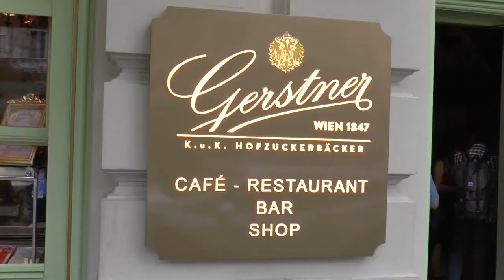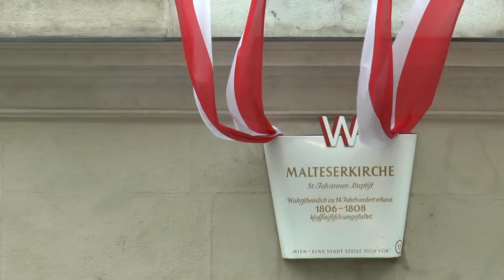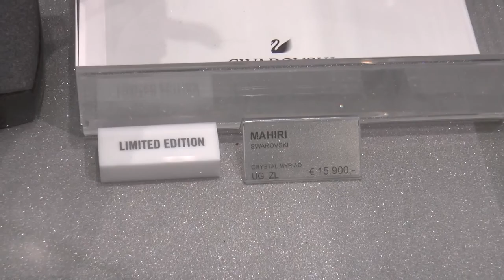WIEN - SALZBURG MIT MA SAINT